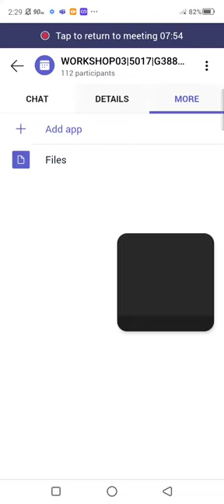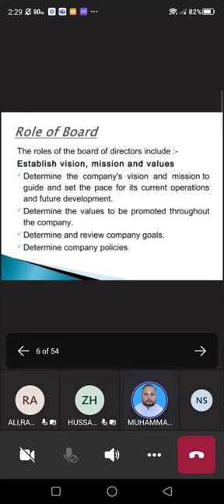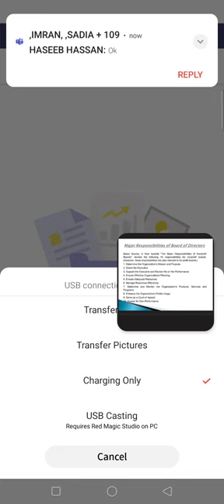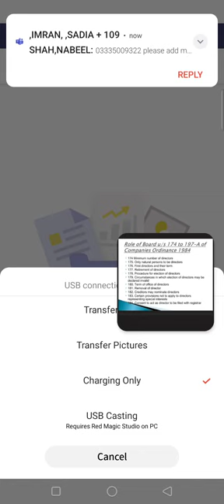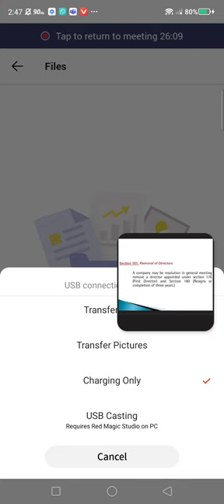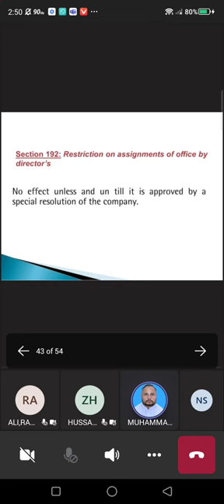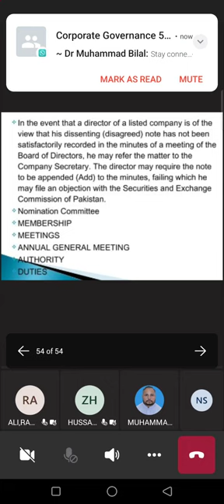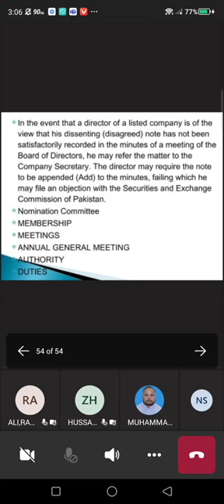Corporate Governance 5017 Session 04